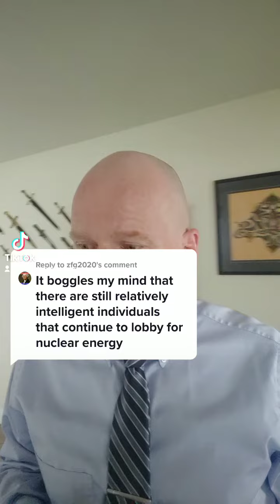When people accuse you of being "less than" if you support nuclear energy.